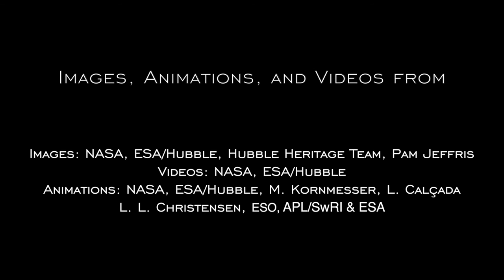Chronicle: FREE Cinematic Piano Music Creative Commons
This music is free for you to use in your videos or whatever you wish under the Creative Commons License. You may use the music in this video as long as you give written acknowledgement that the music was produced by Skybound Studios.